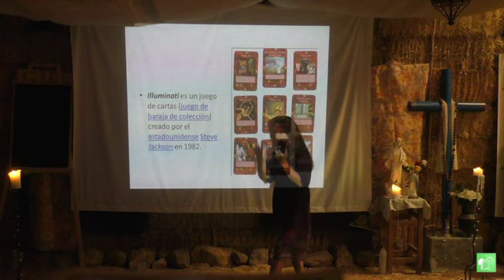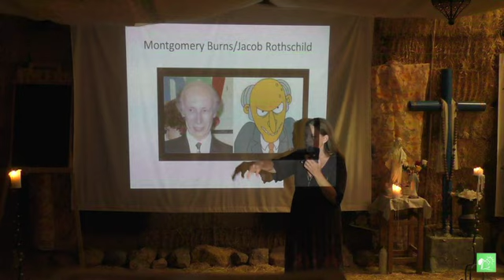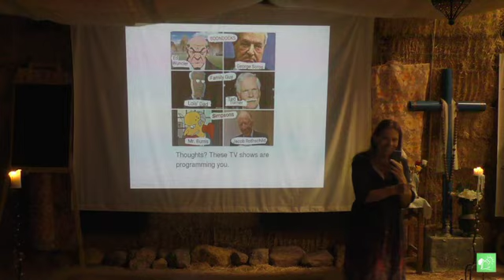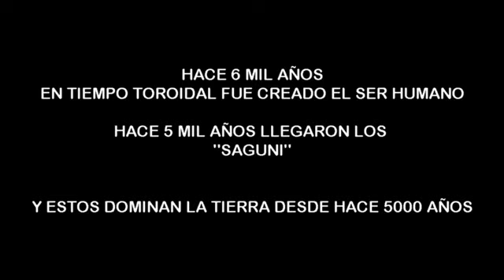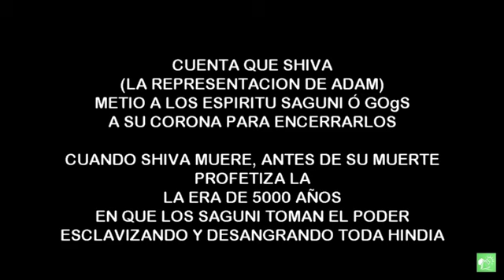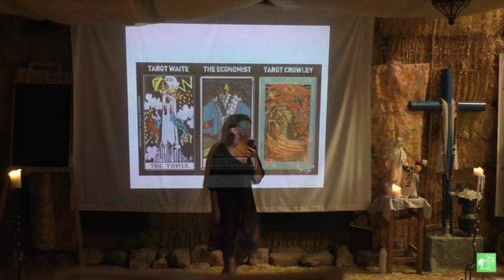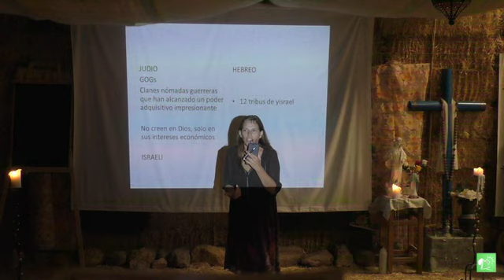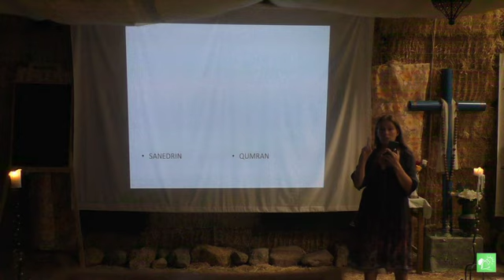CLAUDIA FRANCO: los Espíritus de Gog y Magog 3/4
Donativos a dia de hoy muy facil puedes hacer tus donativos por PayPal

ó El banco es BBVA, dentro de España, 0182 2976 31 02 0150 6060

Número de cuenta desde FUERA DE ESPAÑA: Código BIG ó SWIFT: BBVAESMMXXX IBAN ES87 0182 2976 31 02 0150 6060

O POR WERSTERN UNION DEPOSITANDO TU DONATIVO A ESTE MISMO NUMERO DE CUENTA

PARA SOLICITAR IMMUNOCAL:
para afiliarte puedes ubicarte frontal frio, debajo de la persona que tu elijas, ó yo elija